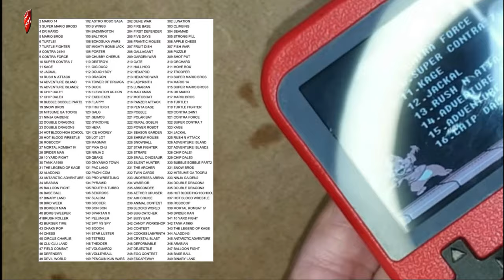✅ ¿COMO ES POR DENTRO..? ✅ DESTRIPAMOS la CONSOLA SUP retro 🎮 400 in 1 game box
Como desmontar la videoconsola retro SUP 400 in 1 game box, esta consola portatil es una
imitacion o clon de clon de la ya chinosa plasticosa original video consola.
La probamos, testeamos y la desmontamos para ver como es por dentro y si se le puede añadir
mas juegos a la consola portatil retro, haciendo un mod.
¿exitiera alguna manera de flashear, modificar y o añadirle juegos de
la Nintendo Nes o de la consola Segas Master System de 8 bits paso a paso, facil y sencillo?

✅ CONSOLA SUP ORIGINAL 400 JUEGOS

✅ CAPITULOS:
00:00 Como desmontar consola portatil retro sup
00:13 Diferencias entre consola original y su clon o imitacion
00:25 Como funciona la consola portatil retro de 8 bits
00:41 ¿Qué tipo de juegos puedo agregar a la consola retro SUP?
01:20 ¿Cuántos juegos puedo agregar antes de que la memoria esté llena en la consola retro SUP?
01:45 Juego Robocop 8 bits en consola retro
02:05 Truco consola SUP portatil retro 8 bits
02:29 ¿Cómo desmontar una consola retro SUP para realizar modificaciones?
03:14 ¿Qué herramientas necesito para desmontar la consola retro SUP?
03:35 ¿Se pueden agregar juegos de otras consolas a la consola retro SUP?
04:00 ¿Existen tutoriales en línea para agregar juegos a la consola retro SUP?
04:19 Versiones de consola SUP
04:45 Como meter juegos de Master System y Nes a consola portatil retro SUP
05:10 ¿Hay riesgos de dañar la consola al intentar modificarla?
05:26 ¿Cuál es el límite máximo de juegos que puedo agregar a la consola retro SUP?